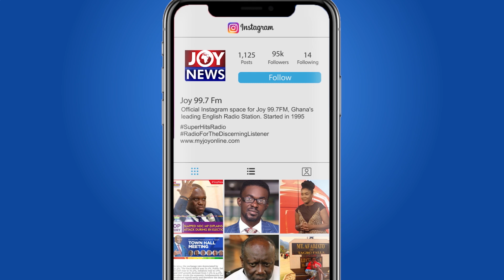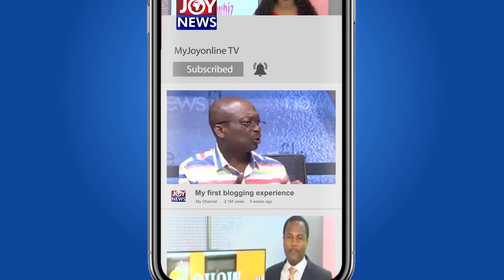Spousal emolument: Those in power don't care about the rest of us - Kofi Bentil